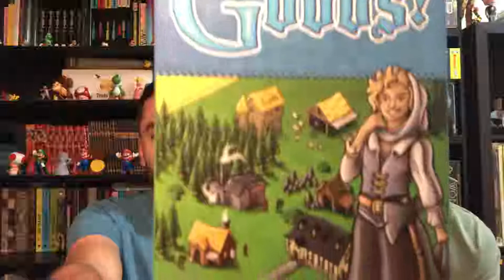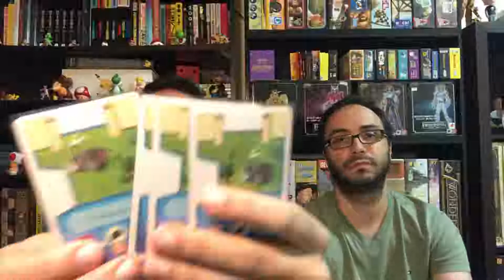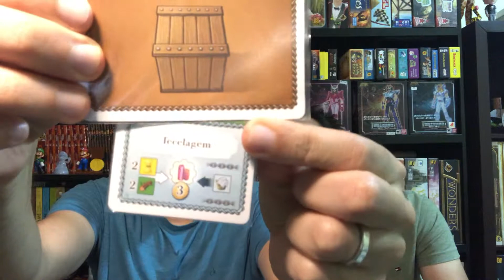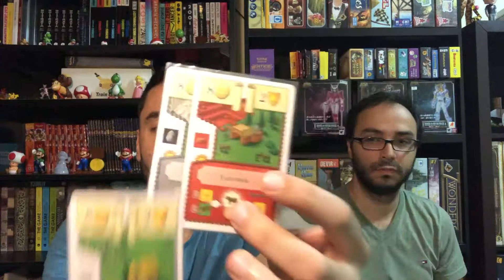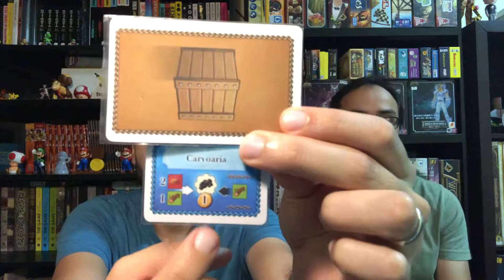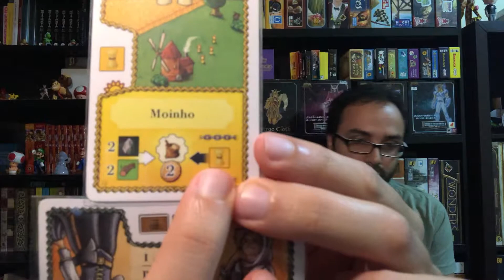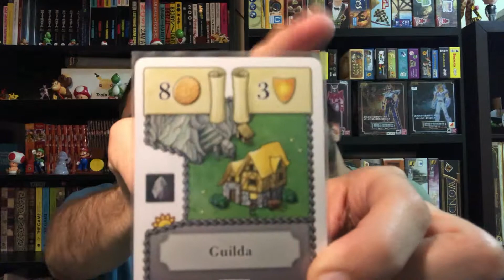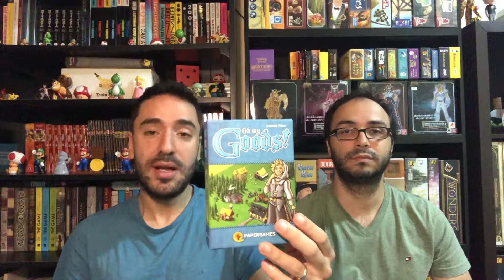[GN]#16: Pequenas caixas, grandes jogos - Oh my goods!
E finalmente é chegada a hora de terminar essa nossa longa jornada de jogos incríveis mas de caixinhas portáteis. Neste último video nós falaremos em breves 30 minutos (kkkkkkkk) sobre o nosso melhor jogo de caixinha - Oh my goods - da gloriosa editora da mãozinha vermelha PAPERGAMES!❤️❤️❤️

Podemos dizer que esse foi o jogo que despertou nossa paixão por boardgames de caixinha. A temática, a dinâmica, a mecânica, tudo nesse jogo é sensacional.

Esse e outros jogos você pode encontrar na loja parceira do canal, a BODOGAMI!

Facebook.com/guloseimasnerds
Instagram.com/guloseimasnerds